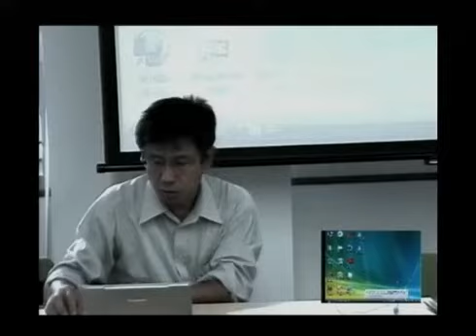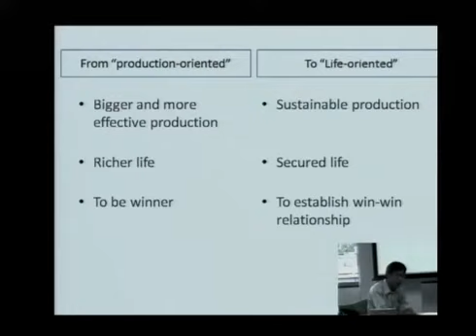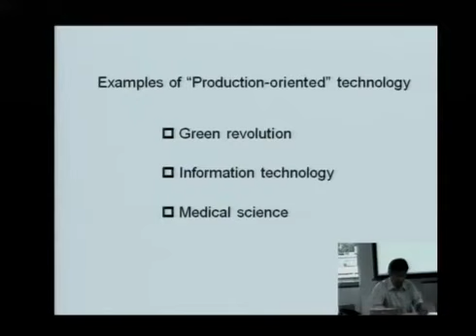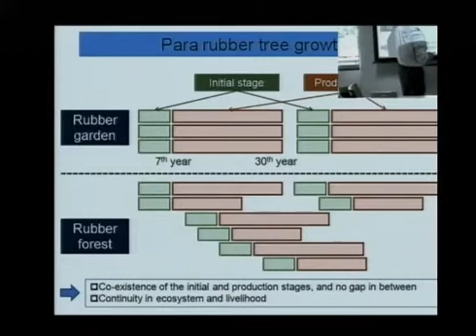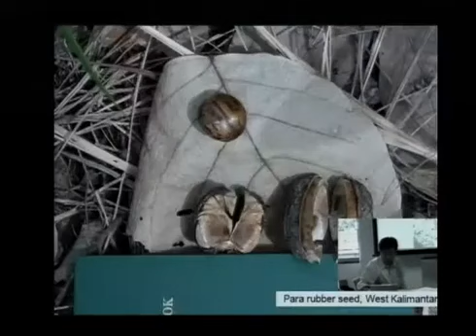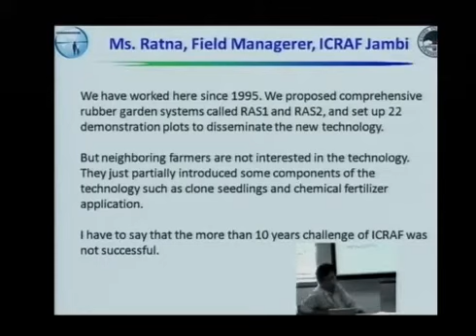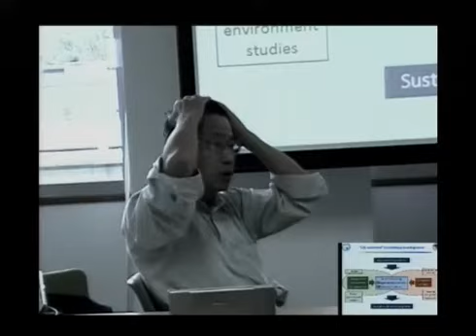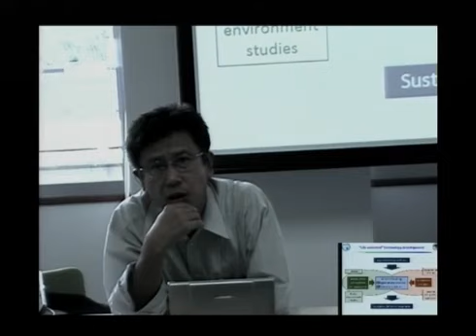京都大学「東南アジア大陸部における開発と持続性」河野 泰之 教授 2010年5月24日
京都大学地球環境学堂・地球環境学舎
「東南アジアの環境と社会」

「東南アジア大陸部における開発と持続性」
河野 泰之 教授（京都大学東南アジア研究所）
2010年5月24日